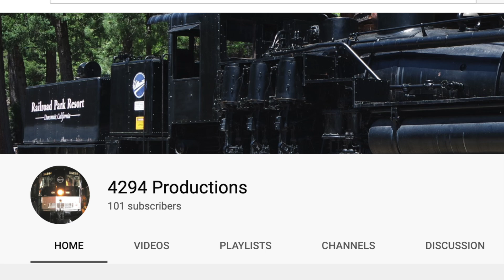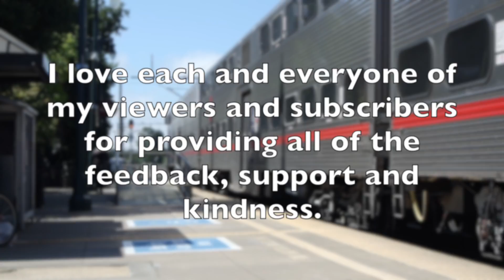THANK YOU FOR 100!!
I really mean it...